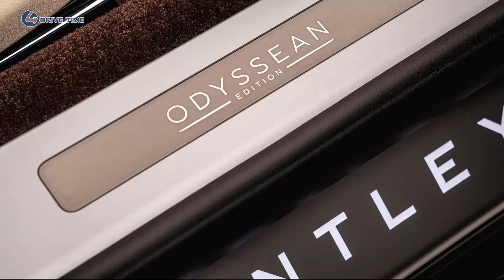Bentley Flying Spur Odyssean – a new limited edition with EXP 100 GT influence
The Bentley Flying Spur Hybrid Odyssean Edition is a limited-run model that takes inspiration from the finishes on the EXP 100 GT concept. The company says that the material choices show that luxury can still be sustainable.

The focus on sustainability includes tweed upholstery that comes fully from British-sourced wool. As an option, there are lambswool rugs for the floor.

The 0.1-millimeter thick Koa wood veneers in the cabin are open pore and use 90 percent less lacquer than high-gloss veneers, and this method provides a more natural look.

There is still leather in the cabin, but Bentley says that it is sustainably sourced. Customers can choose from the colors Autumn, Beluga, Porpoise, Cricketball, Brunel, Burnt Oak, and Linen. The embroidery in the cabin uses thread that shifts color across the width of each seat. The headliner is also leather

The outside of the Odyssean Edition has accents in the color Pale Brodgar, which is a golden bronze shade. It covers the bumpers, lam surrounds, the sides of the lower body, and the 21-inch wheels.

Power comes from a hybrid-assisted 2.9-liter V6 that makes 536 horsepower (400 kilowatts) and 553 pound-feet (750 Newton-meters). This gets the big sedan to 60 miles per hour (96 kilometers per hour) in 4.1 seconds and a top speed of 177 mph (285 kph).

The hybrid powertrain includes a 14.1-kilowatt lithium-ion battery pack. It can cover 25 miles (40 kilometers) on electric power, according to the European WLTP cycle. The sedan's total range is 435 miles (700 kilometers)

Bentley also loads the Odyssean Edition with equipment. It gets the Touring Specification with driver assistance tech like adaptive cruise control, lane assist, night vision, and a head-up display. LED welcome lamps project the brand's wing logo.

Bentley isn't disclosing the price for Odyssean Edition or saying how many of them the company intends to produce.

Source: Bentley